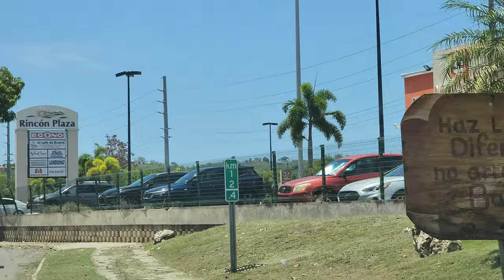part 2 of Driving into Rincon. the phone was hot so it shut off this is the continuation Puerto Rico